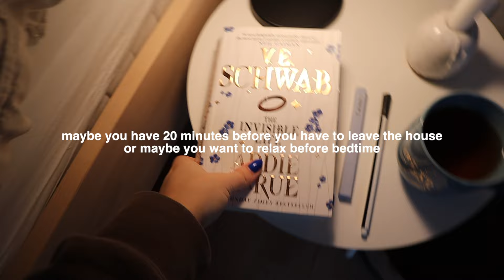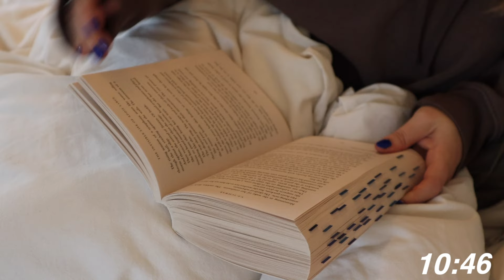COZY READ WITH ME in real time for 20 minutes 🧸 (with relaxing background music)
hi everyone! let's read (or meditate or nap or whatever) together for 20 minutes. you can do this before bedtime or when you have a quick 20 minutes to spare before you have to leave the house. if you want to read longer than 20 minutes, you can always watch this video again or check out my other 'read with me'-video's! enjoy! 🤎

- Free Music for Videos 👉 Music by Damien Sebe - in your arms

- goodreads: Merel Logemann